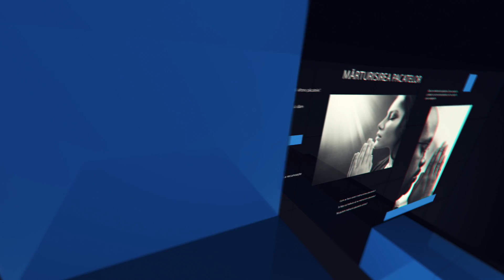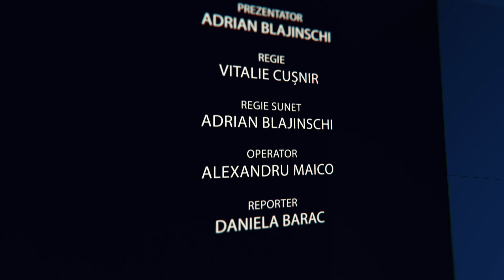Ce este mișcarea ecumenică? | ADEVĂRUL DESPRE ADEVĂR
Mișcarea Ecumenică, unire, unitate, biserica, isus, dumnezeu, vasile filat, adevărul despre adevăr